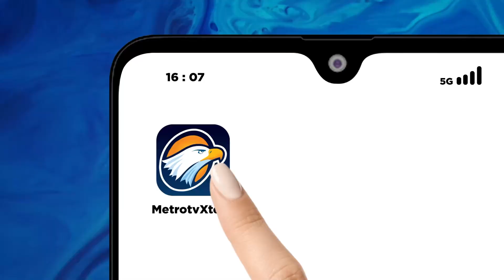Simulasi Antisipasi Bencana Pencemaran B3 & Limbang B3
METRO TV JATIM, untuk meningkatkan pemahaman dan kesiap siagaan terhadap potensi bencana pencemaran dan limbah bahan berbahaya dan beracun atau B3 Pemerintah Kabupaten Pasuruan menggelar simulasi kedaruratan penanganan bencana pencemaran B3 dan limbah B3